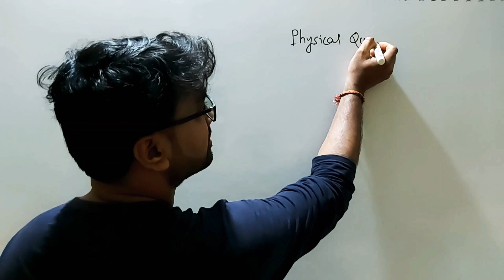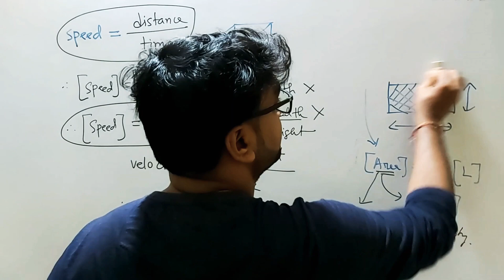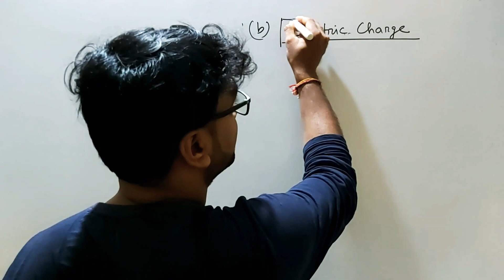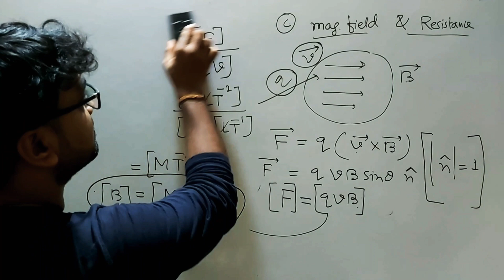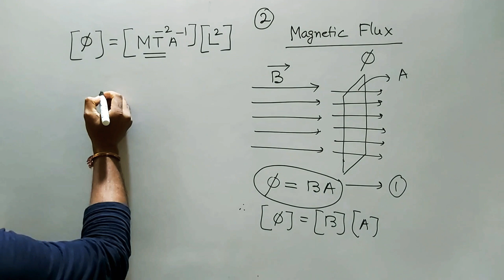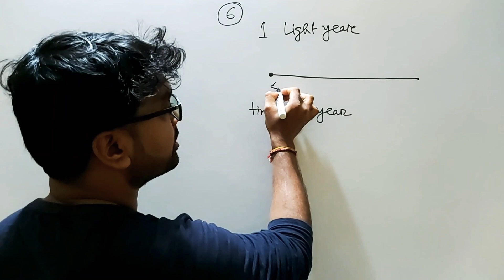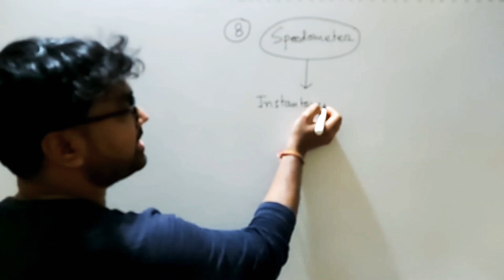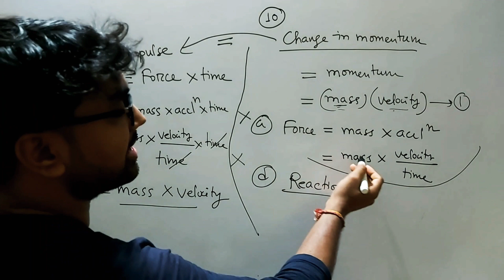STGT Pure Science Preparation || Physics || Unit - 1|| Lecture (01) by Dr. A. Datta Roy (Arpan Sir)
We will complete the
TET SERIES
 for PHYSICS PART of
STGT PURE SCIENCE.
Total syllabus of Physics will be discussed in detail in this TET SERIES.

This is the Lecture (01) of Unit 1 of Physics Part.
In this lecture, preliminary ideas regarding Units and dimensions have been covered with complete solutions of mainly previous year's STGT Pure Science Exam - questions.

We will solve 50 important MCQ based on from each Unit gradually.

So this TET SERIES will definitely be  helpful for the candidates to prepare well for upcoming STGT PURE SCIENCE EXAM under TRBT.

Be with
 to be updated regularly regarding UPCOMING PURE SCIENCE EXAM.